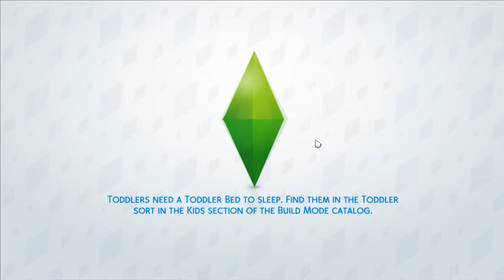Miranda's Birthday! | The Sims 4 Cats and Dogs LP Part 14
Origin ID - jade53640